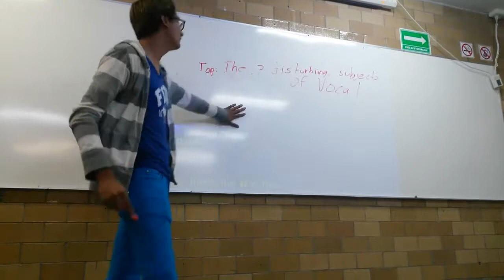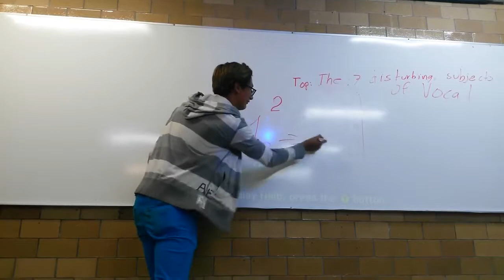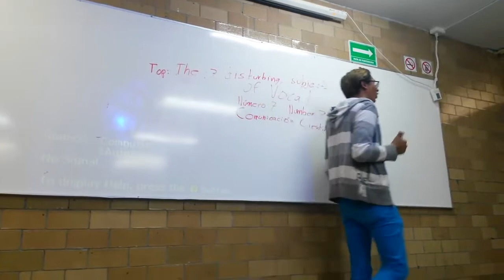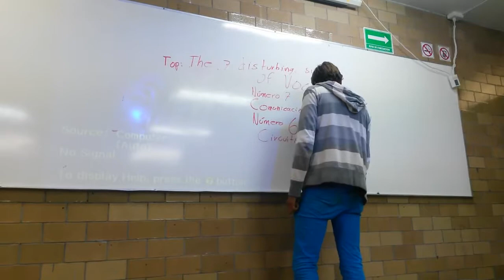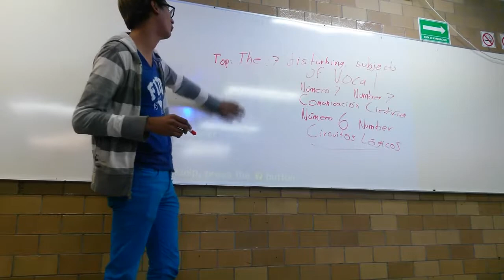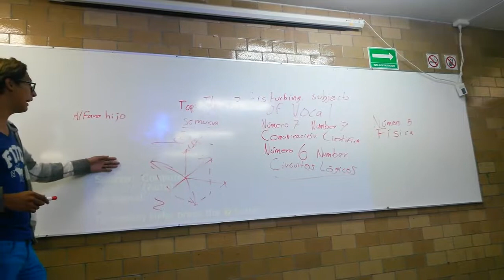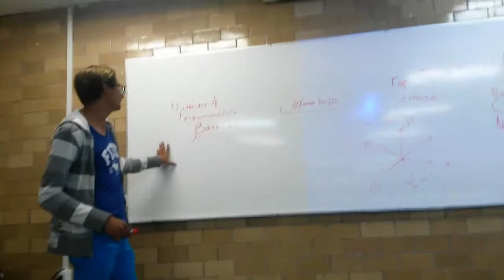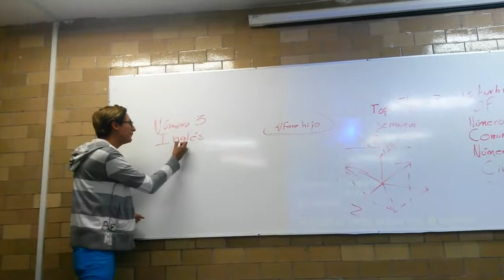El mejor imitador de Dross!!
El día de hoy, Dross nos visitó en plena clase de inglés y se puso a hacer un top 7, gracias a el perdimos la clase entera xD.
Pd1: No pude grabar todo porque el almacenamiento de mi celular se llenó.
Pd2: Lo se, mi risa es extrañamente estúpida, pero se debe a que intentaba aguantarla, si no, hubiera perturbado a todos mis compañeros.